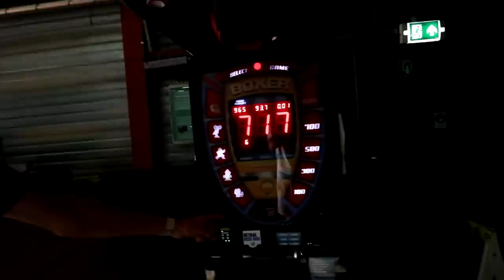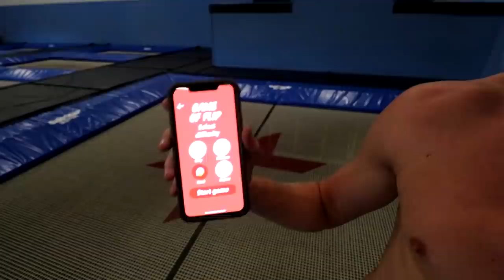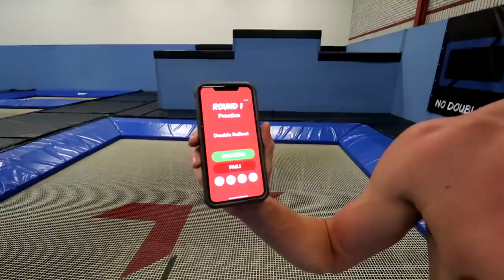INSANE FLIPPING BATTLE VS MY BROTHER!